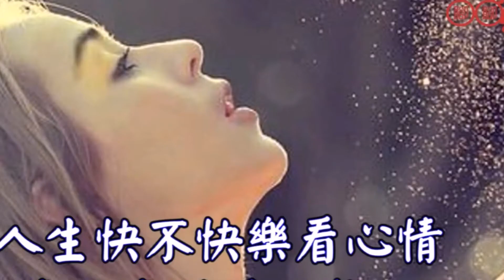歡樂小姐 _Canble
秋風將湧起的某夜　遺留她的窗邊有個故事
孤單單的小伙子不顧寂寞　徘徊樹下直至天際露月兒